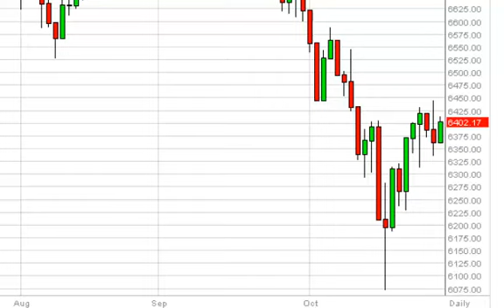FTSE 100 Technical Analysis for October 29, 2014 by FXEmpire.com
- October 29, 2014 index daily technical analysis for the FTSE 100 INDEX. Find more information about Forex and Commodities News Technical Analysis Fundamental Analysis and Brokers on FX Empire